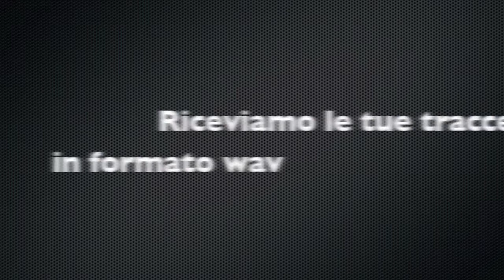Online Mixing | Artist Recording Studio (IT)